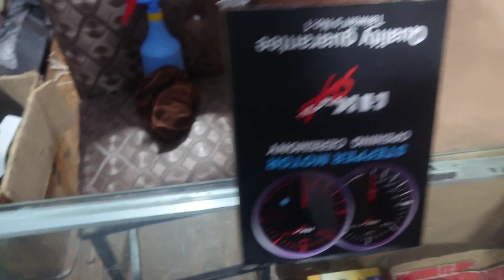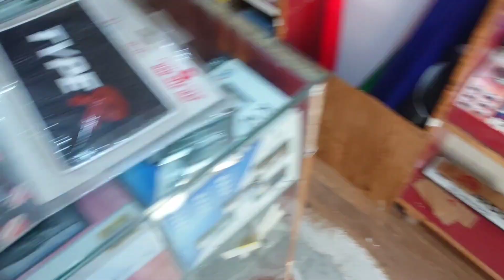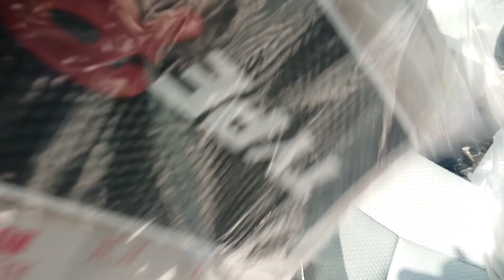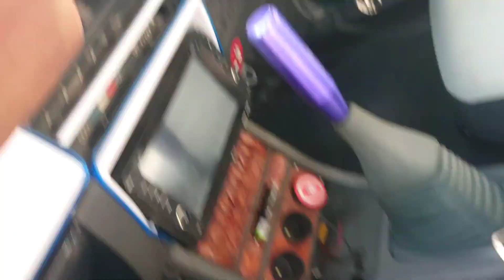Rpm Meter fail 😢 Stud fail 😥 New Hook For Car ❤️ ft Khyber Modification 😈 khyber modification parts